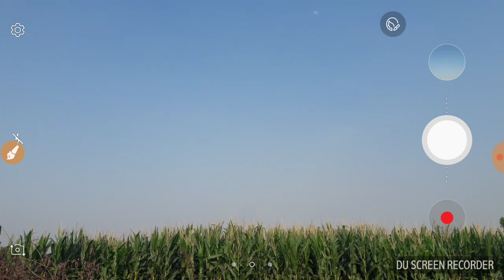Weather Punjab Today / 14 ਮਈ ਰਾਤ ਤੱਕ ਮੌਸਮ